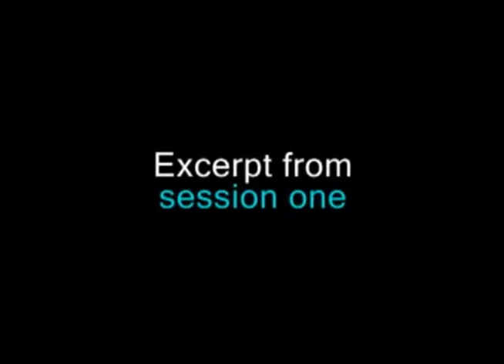Berg, Insoo Kim: "I'd Hear Laughter": Finding Solutions for the Family (Trailer)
Children and teenagers are all to often the scapegoat to a family's troubles and the impetus for a family to enter therapy. In this video, Insoo Kim Berg shows us how to help a family come together as a whole to build on their strengths and collaborate on solutions.